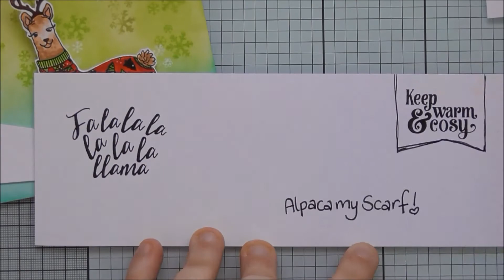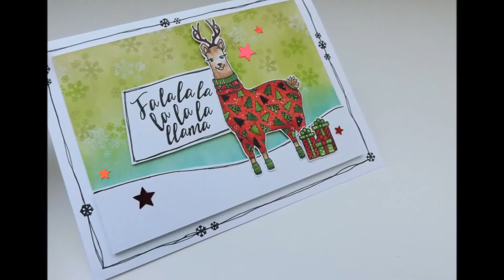Fa La La La La La La La Llama :D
I love these Llama stamps from CraftStash!! They launched last week, and there are 2 different sets available, I have used the Christmas one, and today (until midnight) both sets are only £5 (so check out the link below :D) Hope you enjoyed the video :D

Distress Inks - Shabby Shutters, Twisted Citron and Lucky Clover:
Yeti Pigment Ink
Tonic Shears:
Scotch 3M Foam Tape
Alcohol Markers:

Thank you so so much for watching!! And don't forget as always, if you do find my videos too fast, you can slow them down by clicking the settings symbol in the bottom right of the video (the little cog symbol) and you can slow it right down to a quarter of the speed :D However this does only work if you're watching on a computer :D